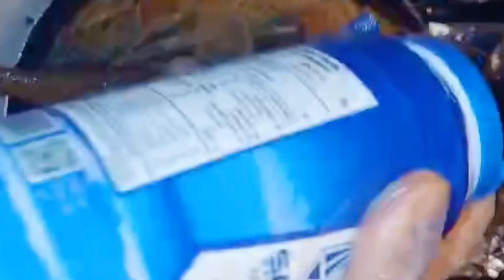Spaghetti simple de kiosque